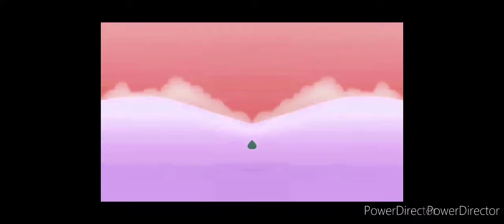Numberblocks Theme Song in Slow Voice and Low Voice